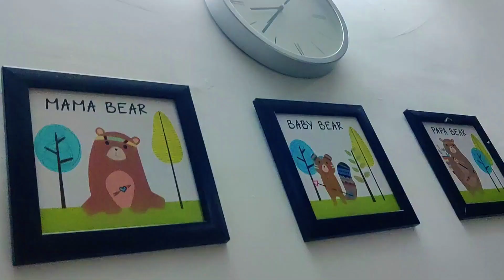She want to take away our baby | we all are sick | Parents trying baby medicine | Dr Engineer vlogs